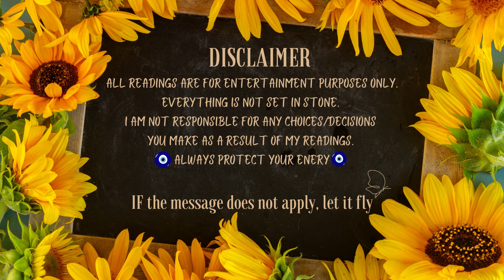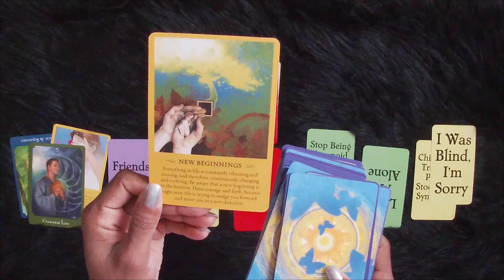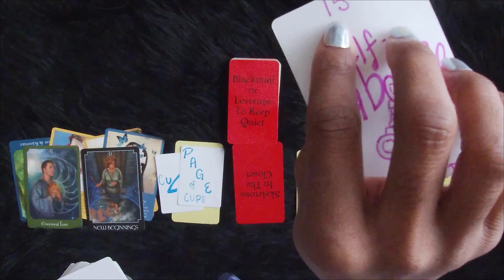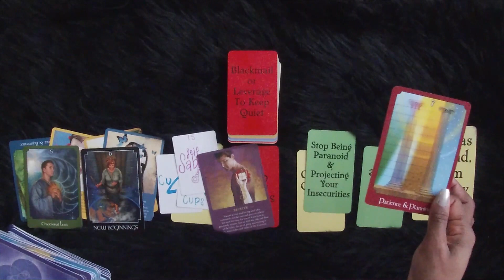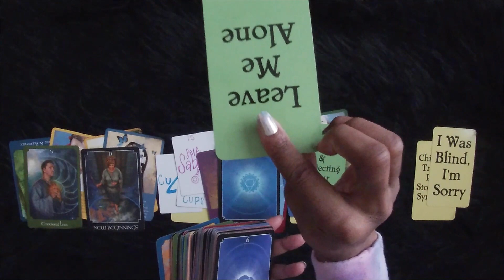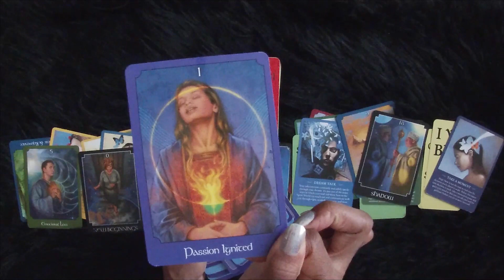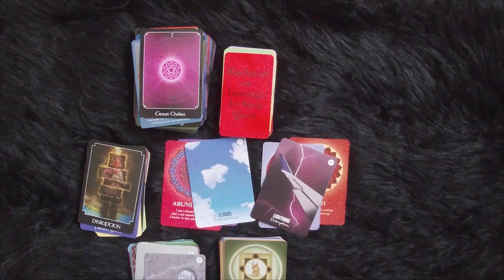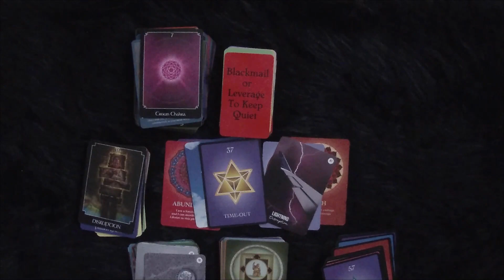ROMEO & MASTER P | INTUITIVE CHAKRA READING 🔮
Greetings Bottega Tribe!

As I am uploading the video, the song "Real Love" was coming through my head, something is up. Sending Healing energy🫶🏾.